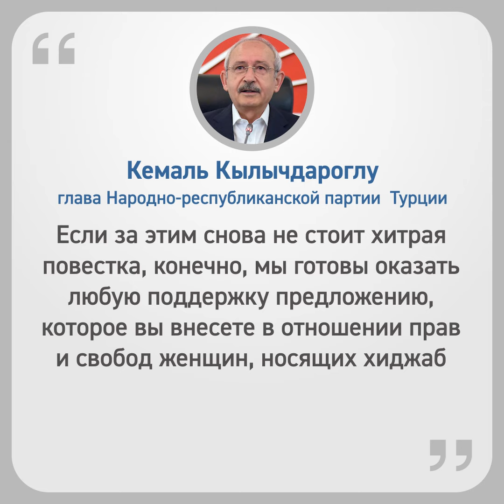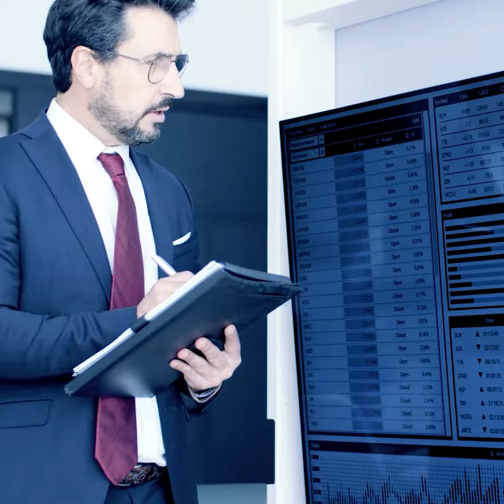Эрдоган загнал кемалистов в ловушку [ENGLISH SUBTITLE]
Главные оппозиционеры действующей власти Турции представители Народно-республиканской партии Турции, в частности лидер НРП Кемаль Кылычдароглу, недавно предложили внести поправки в конституционные права в отношении выбора ношения хиджаба в общественной жизни страны.
Президент Турции Реджеп Тайип Эрдоган усомнился в искренности кемалистов.

💻 Ссылка на курс DIGITAL BRAND MARKETING